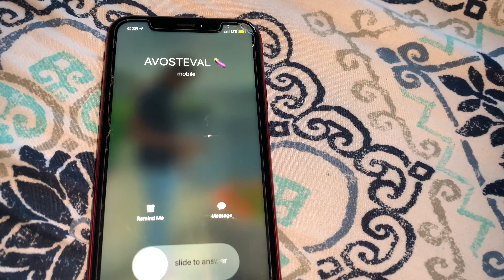YUYU VA DE PESCA A CASA DE LA TÍA VALERIA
En esta escena la Tía Valeria se da cuenta que Yuyu se está comiendo a su hijo y no puede soportarlo. Observa tú personalmente !